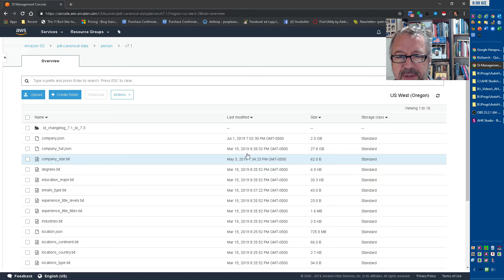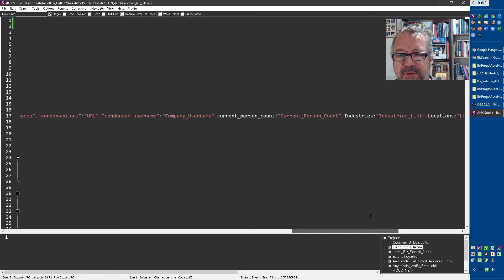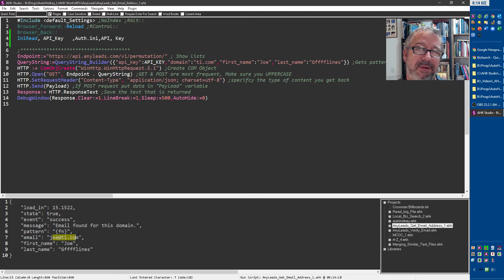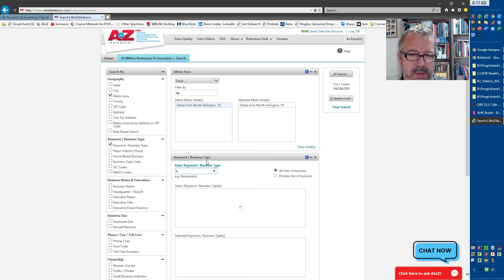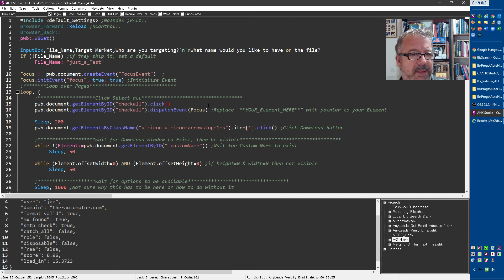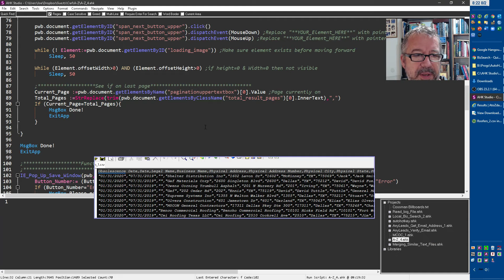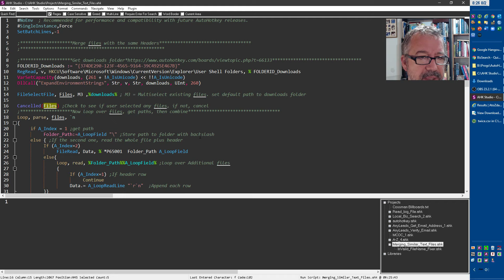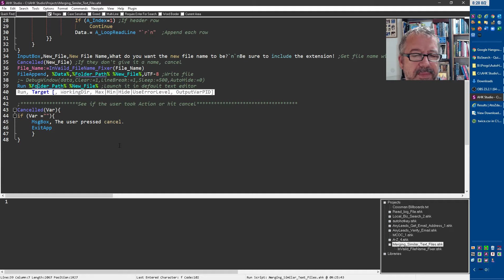#16 AutoHotkey automation | Robotics Process Automation examples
Here I have a lot of AutoHotkey automation examples automating a Windows computer with AutoHotkey.   This AutoHotkey automation review is what I've done in the past couple of weeks and should give you some good idea of Robotics Process Automation examples.
The big data file I mention in this video I got